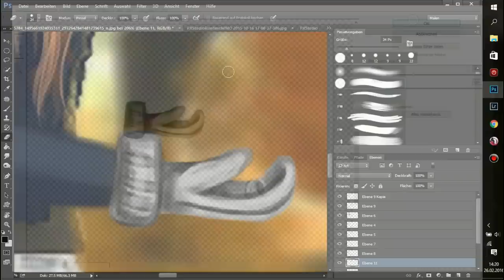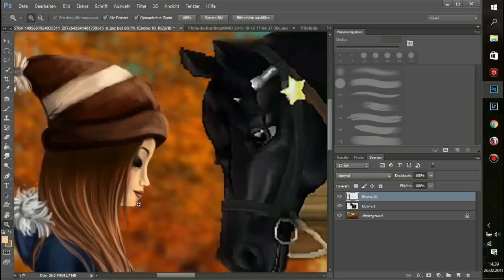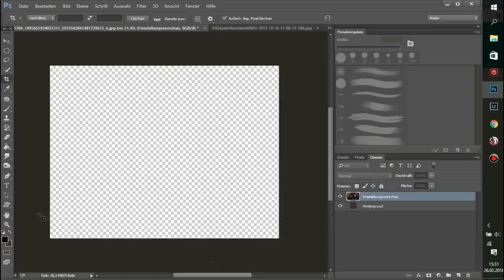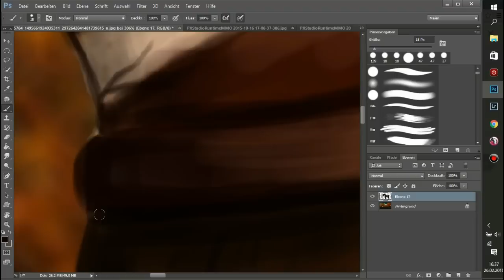Star Stable - Speedpaint #21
PLEASE READ - BEFORE ASK!

New Speededit for you guys! :')
Time: ~ 3h
- Program: Photoshop CC 2015
- Wacom Intuos Pen ♥
- Video Program: Wondershare Filmora :)

- - - - - - - ! I DO NOT TAKE REQUEST ! - - - - - - - -